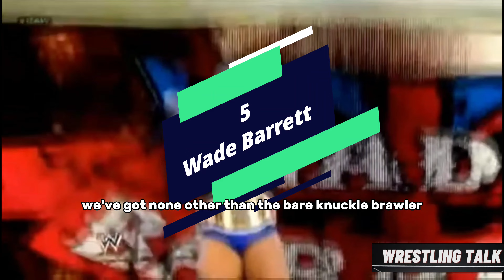5 Surprise Entrance Revealed For The Mens Royal Rumble Match!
Get ready for an adrenaline-packed ride as we delve into the realm of Royal Rumble 2024 predictions! 🌟 In this video, we break down the top 5 surprise entries that could shake the WWE Universe to its core. From the bare-knuckle brawler Wade Barrett to the NWA World Heavyweight Champion Nick Aldis, and even a potential return from Bad Bunny – we've got it all covered! 🤯 But that's not all, as we speculate on the electrifying comeback of Andrade and the show-stopping entry of none other than The Rock at number 1! 🎤 Join us as we discuss dream matchups, unexpected twists, and the potential for epic moments in the Men's Royal Rumble 2024 match. Get ready for a rumble like never before! 🔥💪